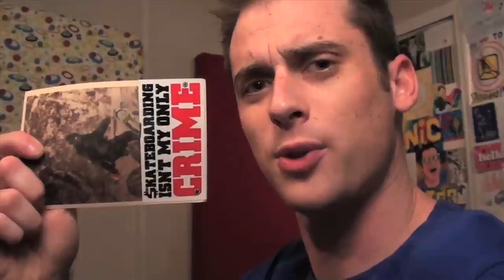Really Really Bad Day - Picture Song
Hi.  My name is Nice Peter, and this is a Picture Song.

- nice peter